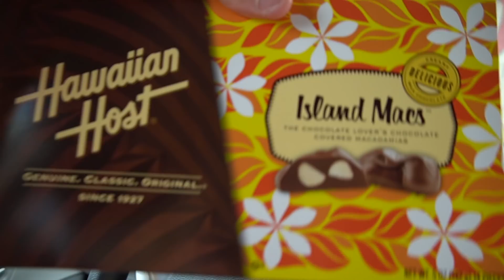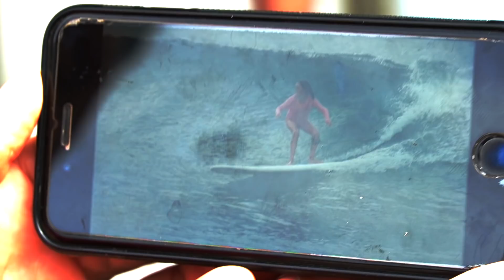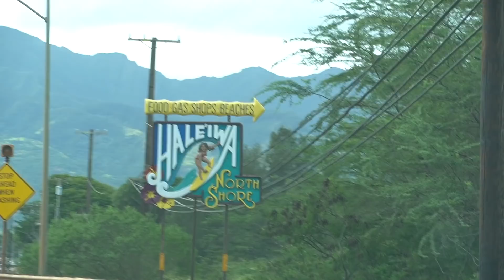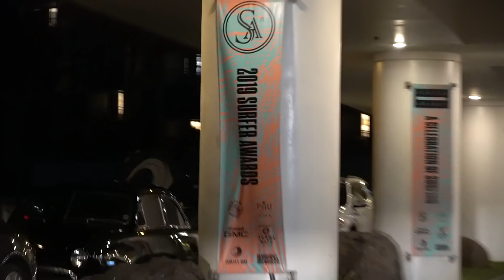Did I just WIN the SURFER POLL AWARDS!?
For the dream! Thank you NUB NATION for supporting my dreams & voting for me in the Surfer Poll Awards. Surfing is my life & I just want to thank Jamie Obrien for supporting my journey & congrats to him for the win!! - Ben

Tell You I'm Sorry (Instrumental Version)
Snake City

Paddling Out
Sixteen Wheelers

Rebel Eyes
Dez Moran

Right Side, Wrong Side
Sixteen Wheelers

Pulp Noir
Elliot Holmes

Tokay Gecko
Viriya

Kermode
Tigerblood Jewel

Divergent
Ooyy

Raise My Rage
Inskription